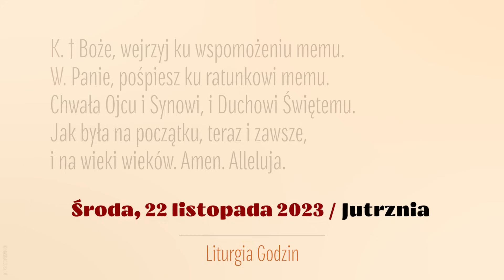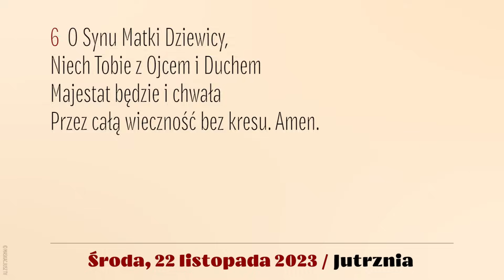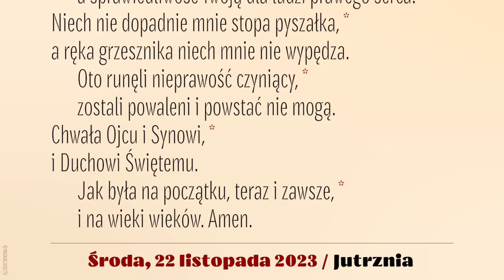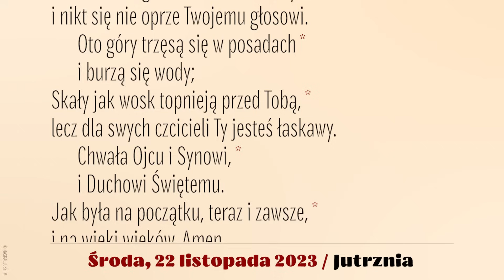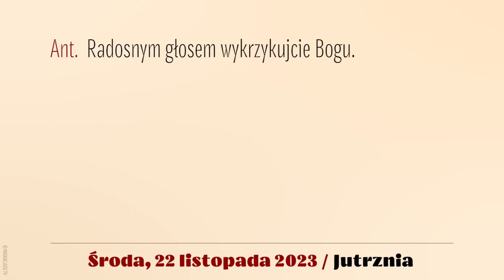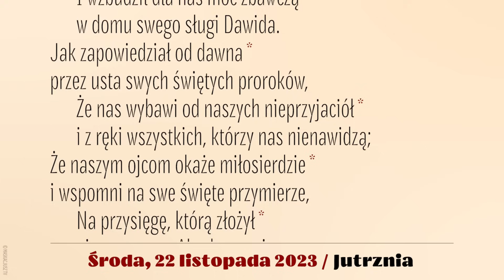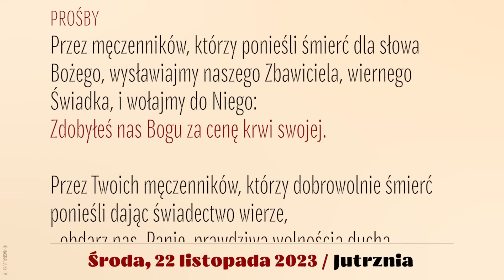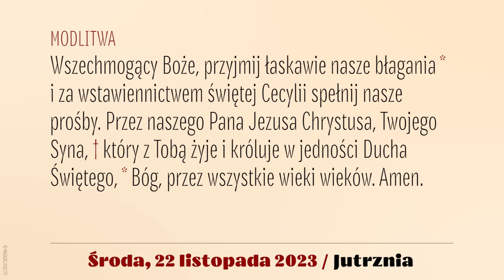Jutrznia | 22 listopada 2023 | św. Cecylii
Brewiarz | Jutrznia
22 listopada 2023
Wspomnienie obowiązkowe św. Cecylii, dziewicy i męczennicy
XXXIII tydzień okresu zwykłego
Środa

Śpiew: Rafał Maciejewski
Lektor: Łukasz Głowacki
Montaż: MASKACJUSZ TV